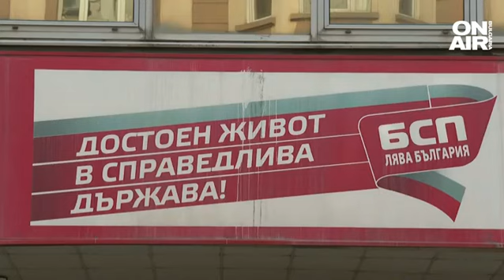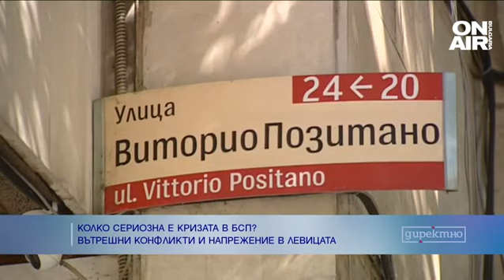САЩ санкционираха още българи по списъка "Магнитски", Овчаров сред тях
Владислав Горанов, Николай Малинов, Румен Овчаров и двама от бившето ръководство на АЕЦ "Коздолдуй" са лицата, посочени в новия списък "Магнитски 2", разпространен от властите на САЩ. Заедно с тях са упоменати политически партии и движения.

"Американският посланик - Херо Мустафа, обяви, че ще има втори списък "Магнитски". Със сигурност таймингът е интересен, тъй като това ще даде доста теми и плод, който ще може да бъде използван в предизборните кампании. Разбира се, това отново ще повдигне темата, която не е забравена от "Демократична България" - за съдебната реформа и прокуратурата. Знаем, че имаше абсолютно бездействие след последния списък "Магнитски", каза политологът Дария - Лора Дачева в студиото на предаването "Директно".